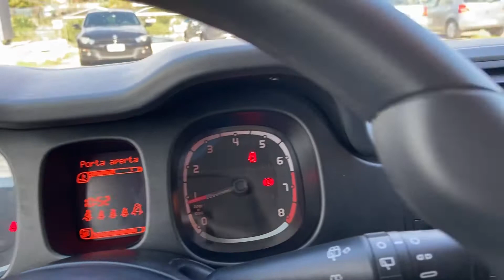Fiat Panda 1.2 Lounge